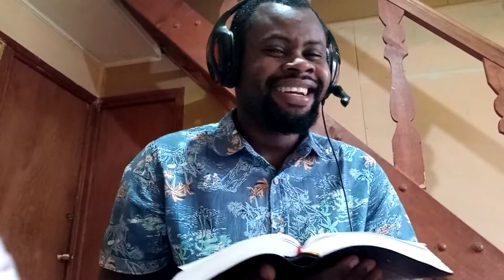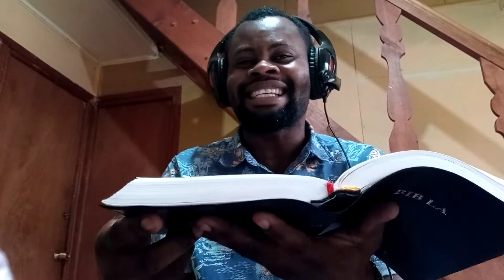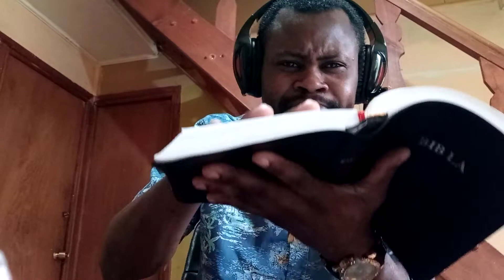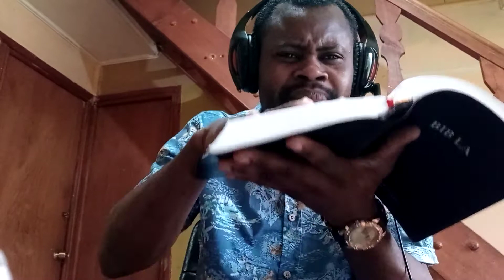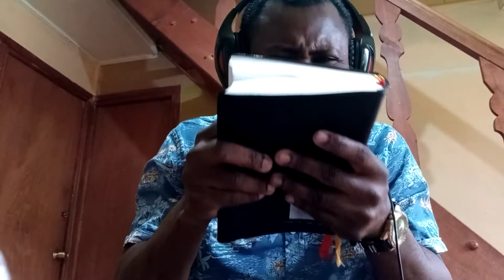Bonjour tout frém ak sém yo ann fé travay sa an san pou bondye .